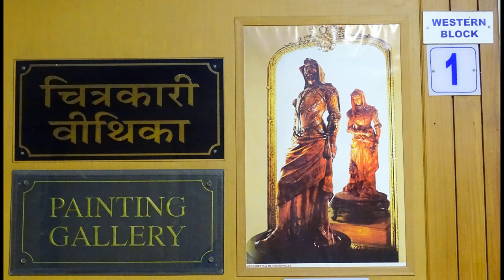PAINTING (WESTERN) GALLERY (77 ULTRA HD-4K STILL PHOTOS), SALAR JUNG MUSEUM AS ON (21-05-2016)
PAINTING (WESTERN) GALLERY  (77 ULTRA HD-4K STILL PHOTOS), SALAR JUNG MUSEUM AS ON (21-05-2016),PHOTOGRAPHY AND  EDITING BY Mr. JAYANTA KUMAR MANDAL(জয়ন্ত কুমার মন্ডল).
 SALAR JUNG MUSEUM IS AN ART MUSEUM LOCATED AT DARUSHIFA, ON THE SOUTHERN BANK OF THE MUSI RIVER IN THE CITY OF HYDERABAD, TELANGANA, INDIA. IT IS ONE OF THE THREE NATIONAL MUSEUMS OF INDIA. IT HAS A COLLECTION OF SCULPTURES, PAINTINGS, CARVINGS, TEXTILES, MANUSCRIPTS, CERAMICS, METALLIC ARTEFACTS, CARPETS, CLOCKS, AND FURNITURE FROM JAPAN, CHINA, BURMA, NEPAL, INDIA, PERSIA, EGYPT, EUROPE, AND NORTH AMERICA. THE MUSEUM'S COLLECTION WAS SOURCED FROM THE PROPERTY OF THE SALAR JUNG FAMILY. THE SALARJUNG MUSEUM IS THE THIRD LARGEST MUSEUM IN INDIA HOUSING THE BIGGEST ONE-MAN COLLECTIONS OF ANTIQUES IN THE WORLD. IT IS WELL KNOWN THROUGHOUT INDIA FOR ITS PRIZED COLLECTIONS BELONGING TO DIFFERENT CIVILIZATIONS DATING BACK IS VERY LARGEST ACCOCATION TO THE 1ST CENTURY. NAWAB MIR YUSUF ALI KHAN SALAR JUNG III (1889–1949), FORMER PRIME MINISTER OF THE SEVENTH NIZAM OF HYDERABAD, SPENT A SUBSTANTIAL AMOUNT OF HIS INCOME OVER THIRTY FIVE YEARS TO MAKE THIS PRICELESS COLLECTION, HIS LIFE'S PASSION. THE COLLECTIONS LEFT BEHIND IN HIS ANCESTRAL PALACE, 'DIWAN DEODI' WERE FORMERLY EXHIBITED THERE AS A PRIVATE MUSEUM WHICH WAS INAUGURATED BY JAWAHARLAL NEHRU IN 1951. OLD TIMERS BELIEVE THAT THE PRESENT COLLECTION CONSTITUTES ONLY HALF OF THE ORIGINAL ART WEALTH COLLECTED BY SALAR JUNG III. HIS EMPLOYEES SIPHONED OFF PART OF IT, SINCE SALAR JUNG WAS A BACHELOR AND DEPENDED UPON HIS STAFF TO KEEP A VIGIL. SOME MORE ART PIECES WERE LOST OR STOLEN DURING THE SHIFTING OF THE MUSEUM FROM DEWAN DEVDI TO THE PRESENT SITE. LATER IN 1968, THE MUSEUM SHIFTED TO ITS PRESENT LOCATION AT AFZALGUNJ AND IS ADMINISTERED BY A BOARD OF TRUSTEES WITH THE GOVERNOR OF TELANGANA AS EX OFFICIO CHAIRPERSON UNDER THE SALAR JUNG MUSEUM ACT OF 1961.
GALLERIES
EUROPEAN ART
AMONG INDIAN MUSEUMS, BARRING A FEW EXCEPTIONS, THE SALAR JUNG MUSEUM STANDS UNIQUE FOR ITS EUROPEAN COLLECTION, COMPRISES OF ART OBJECTS RANGING FROM RESPLENDENT AND EXCELLENT EXAMPLES OF OIL PAINTINGS, ATTRACTIVE GLASS OBJECTS TO MAJESTIC FURNITURE, SPLENDID EXAMPLES OF IVORIES, ENAMELWARE CLOCKS ETC. WHILE DISCUSSING THE OUTSTANDING PIECES OF EUROPEAN ART, A REFERENCE MAY BE MADE TO THE WOODEN STATUE OF MEPHISTOPHELES AND MARGARETTA. IN THIS STATUE ‘GOOD’ AND ‘EVIL’ HAVE BEEN DEPICTED BY THE SCULPTOR SYMBOLICALLY. THE IMAGERY HAS BEEN TAKEN FROM GOETHE’S FAMOUS GERMAN DRAMA “DR. FAUST”. THE SKILFUL USE OF THE SAME LOG OF WOOD FOR CARVING TWO ENTIRELY DIFFERENT FIGURES IN THE FRONT AND BACK IS A TESTIMONY TO THE COMMAND OF THE SCULPTOR OVER THIS MEDIUM AND IMAGINATION. THIS PIECE IS DISPLAYED IN EUROPEAN PAINTINGS GALLERY.
EUROPEAN PAINTINGS
 OIL AND WATER PAINTINGS FORM AN IMPORTANT PART OF THE EUROPEAN COLLECTIONS. TECHNICALLY AND AESTHETICALLY THE WORKS ON DISPLAY ARE EXCELLENT EXAMPLES OF THE CRAFT. THEY ARE ALSO REFLECTIONS OF THE PUBLIC TASTE AND ARTISTIC INTEREST OF THE PERIOD. THOUGH THE MAJOR GROUP ON DISPLAY IS OF MAINLY OF BRITISH 19TH CENTURY PAINTINGS, THE GALLERY ALSO SHOWS EXAMPLES OF TRADITIONAL FRENCH SCHOOL, BEAUTIFUL ITALIAN LANDSCAPES AND THE PICTURESQUE SCENES THAT THE MUNICH PAINTERS HAD MADE POPULAR. COOPER’S CATTLE IN REPOSE AND FOUR OTHER WORKS EXHIBITED IN THE MUSEUM, SHOW FINE VIEWS OF ENGLISH PASTORAL SCENE PUNCTUATED BY LIFE-LIKE SHEEP AND COWS. ITALIAN PICTURES REPRESENTED IN THE MUSEUM INCLUDE THE WORKS OF CANALETTO, HAYEZ, BLASS, MARC ALDINE, DIZIANI, MATTEINI AND A FEW LESSER KNOWN PAINTERS. CANALETTO’S OIL PAINTING PIAZZA SAN MARCO EXHIBITED IN THE SALAR JUNG MUSEUM IS A DELIGHTFUL PIECE, COMBINING BEAUTIFUL ARCHITECTURE, PLEASING FORMS, PLEASANT NATURAL SCENERY AND EXCELLENT PERSPECTIVE. HAYEZ’S SWEET COMPOSITION SOAP BUBBLES SHOWING A BOY BLOWING BUBBLES WHICH ARE AFLOAT IN THE AIR AFFORDS MUCH DELIGHT TO THE VISITORS.